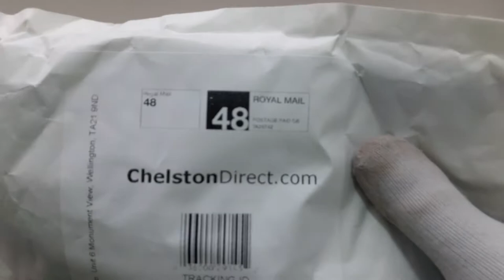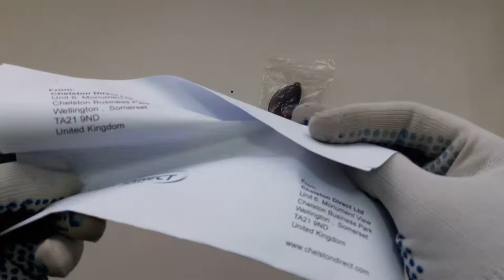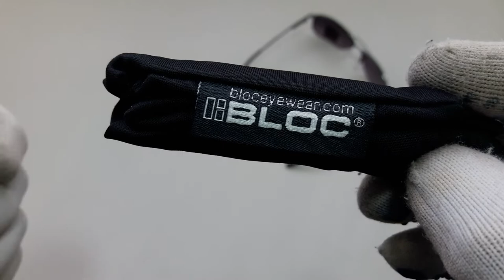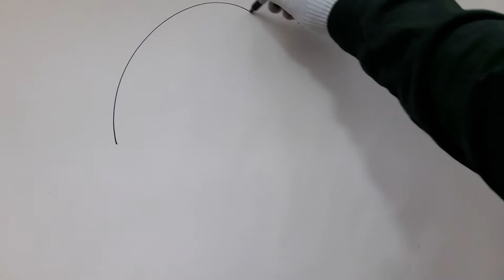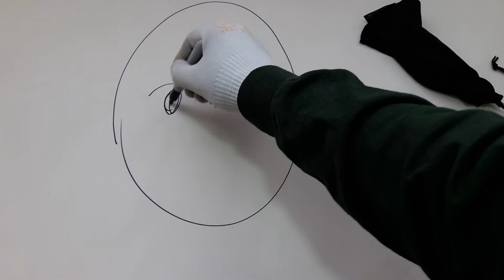ASMR show: BLOC F919 Aviator Cat3 Sunglasses 💓 ASMR unwrapping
We've had some sunny days lately here in the UK, time to protect your eyes out there!

BLOC Systems Ltd was established in 1988 with the creation of BLOC eyewear, the first brand in the portfolio. This fueled a revolution in sports and fashion eyewear across the world and over the forthcoming years.

Sunglasses or sun glasses are a form of protective eyewear designed primarily to prevent bright sunlight and high-energy visible light from damaging or discomforting the eyes. They can sometimes also function as a visual aid, as variously termed spectacles or glasses exist, featuring lenses that are colored, polarized or darkened. In the early 20th century, they were also known as sun cheaters (cheaters being an American slang term for glasses).

The American Optometric Association recommends sunglasses whenever a person is in the sun to protect the eyes from ultraviolet radiation (UV) and blue light, which can cause several serious eye problems. Its usage is mandatory immediately after some surgical procedures, such as LASIK, and recommended for a certain time period in dusty areas, when leaving the house and in front of a TV screen or computer monitor after LASEK. Sunglasses have long been associated with celebrities and film actors primarily from a desire to mask their identity. Since the 1940s, sunglasses have been popular as a fashion accessory, especially on the beach.

Aviator sunglasses feature oversize teardrop-shaped lenses and a thin metal frame. The design was introduced in 1936 by Bausch & Lomb for issue to U.S. military aviators. As a fashion statement, aviator sunglasses are often made in mirrored, colored, and wrap-around styles.

The model first gained popularity in the 1940s when Douglas MacArthur was seen sporting a pair at the Pacific Theatre. However, it was in the late 1960s when the frames became widely used with the rise of the hippie counterculture, which preferred large metallic sunglasses. The brand became an icon of the 1970s, worn by Paul McCartney and Freddie Mercury among others, and was also used as prescription eyeglasses. Aviators' association with disco culture led to a decline in their popularity by 1980. The model saw more limited use throughout the 1980s and 1990s, aided by a 1982 product placement deal, featured most notably in Top Gun and Cobra, with both films causing a 40% rise in 1986. Aviators became popular again around 2000, as the hippie movement experienced a brief revival, and was prominently featured in the MTV show Jackass.